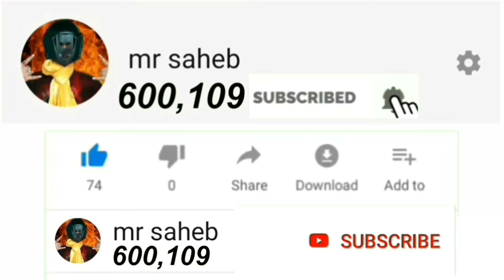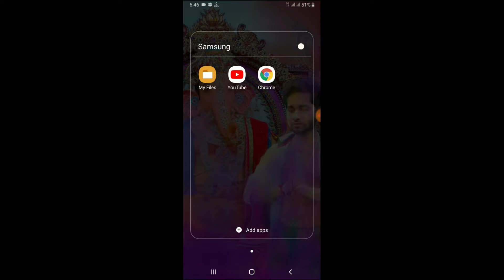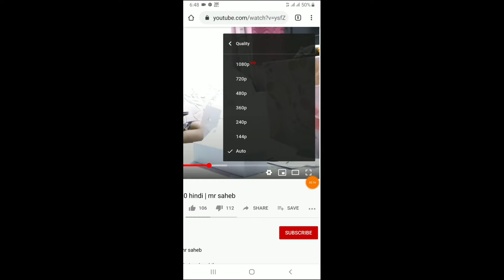full hd 1080p video and movie YouTube pe watch 480p video and movie FULL HD hindi 2020 | mr saheb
How to Watch YouTube Videos in 1080p Full HD on Android | Full Guide in Hindi lockdown ke baad youtube ne bandwidth save karne ke liye mobile phone par sabhi videos ki quality ko limited kar diya hai 480p par lekin aap ek trick use krke mobile par hi 1080p full hd me youtube ke sabhi videos ko dekh sakte hai

youtube 480p only
youtube 480p only fix
how to watch full hd video on youtube
how to watch youtube videos in 1080p
why is my youtube video only 480p
why youtube video quality is only 480p
why youtube video only 480p
how to solve youtube 480p
youtube video quality, youtube video 1080p how to watch youtube video hd in android solved youtube 480p
how to fix youtube stuck at 480p